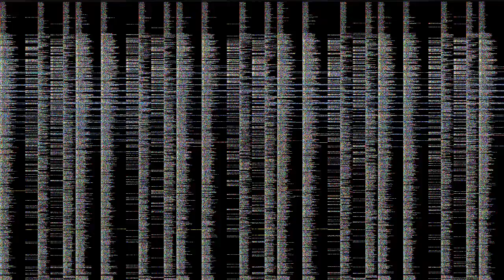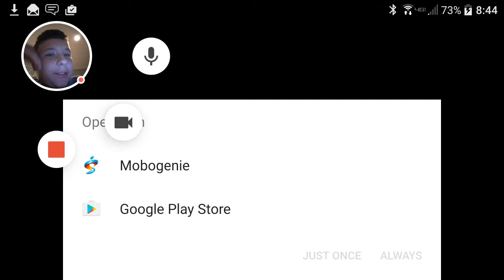Bucket challenge not the one you're used to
And instadan gamer